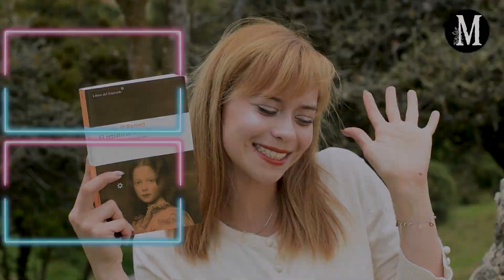El retrato de casada - Maggie O'Farrell / reseña.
Producción:
Danny Sanchez:

Musica de - Walking In The Park By. Diego Nava - Happy, Whimsical,Drums.